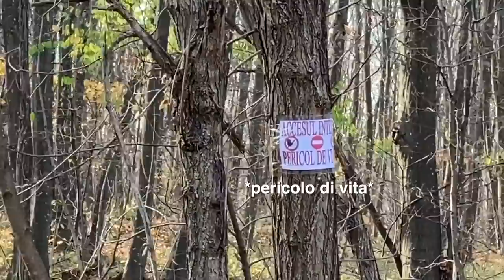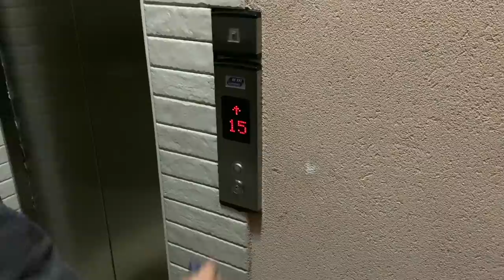mangio il CERVELLO in Moldavia! 🧠🇲🇩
L' avventura in Moldavia prosegue, esplorazione di bunker nucleari sovietici abbandonati e mangio cervello di mucca.

► Carta d’identità
• Nome : Denis Tarantello
• Nato a : Vicenza, 25 Aprile 1996
• Residenza : Vicenza
• Professione : Libero Professionista
• Statura : 190